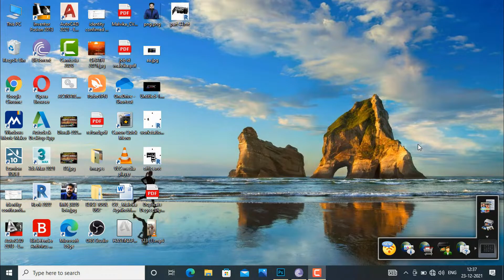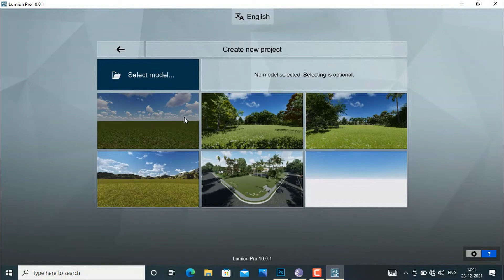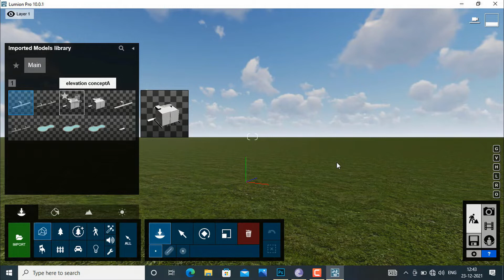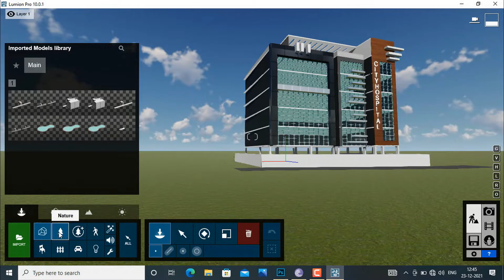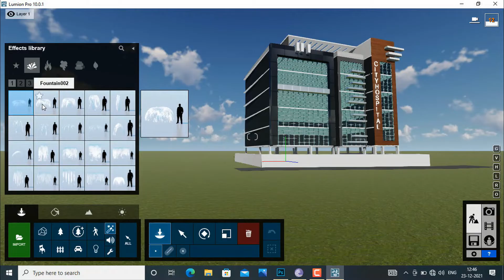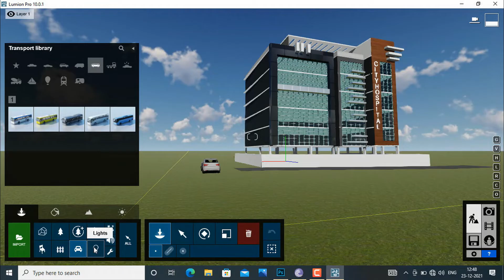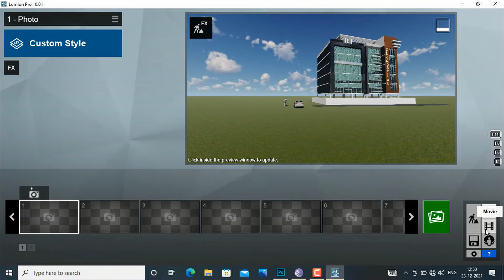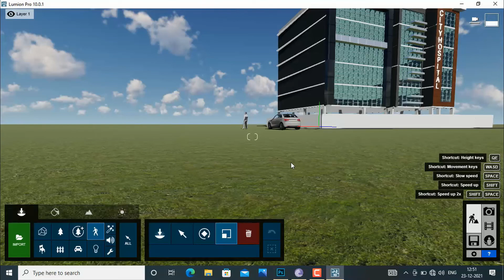CLASS 1-GETTING STARTED IN LUMION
this tutorials gives brief introduction about Lumion 10  and make familiar with Lumion viewports and you can use 2 gb graphics or 4 gb for smaller scene .